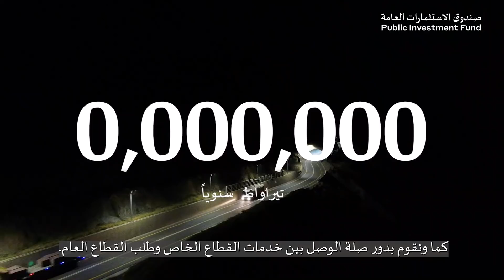الطاقة المتجددة والاستدامة | نستثمر في مستقبل الإنسان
نستثمر في صندوق_الاستثمارات_العامة في المشاريع المستدامة والطاقة المتجّددة لنقود العالم نحو الطاقة النظيفة.